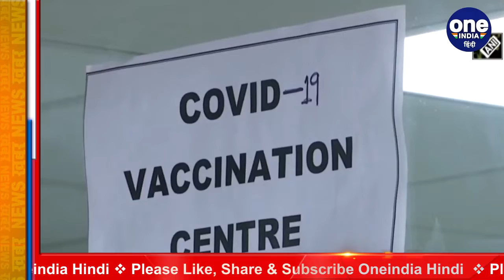Coronavirus vaccination India: Jharkhand में करीब 1 करोड़ लोगों की बनी पहली List | वनइंडिया हिंदी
Coronavirus Vaccination: First list made up of 1 crore people in Jharkhand. After the approval of two corona vaccines in the country, now the vaccination campaign is underway. The central government has announced to start the vaccination campaign from 16 January.

देश में कोरोना की दो वैक्सीन को मंजूरी मिलने के बाद अब बारी टीकाकरण अभियान की है. केंद्र सरकार ने 16 जनवरी से टीकाकरण अभियान को शुरू करने की घोषणा कर दी है.